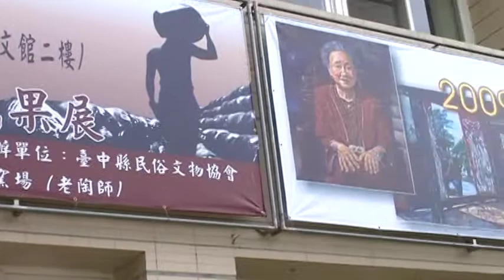硯想記 台中縣民俗文物協會 地球村 Arts104 古玩古董 玉而富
硯想記 台中縣民俗文物協會

(藝術品)